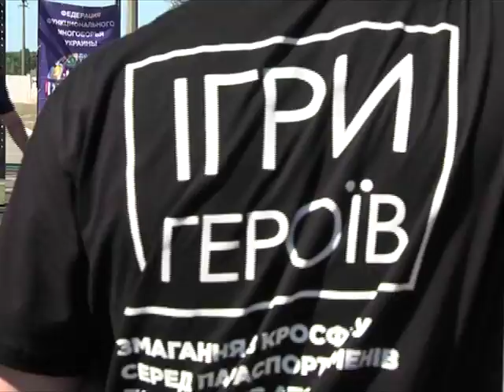Игры Героев и соревнованя по кроссфиту на базе 25 десантной бригады